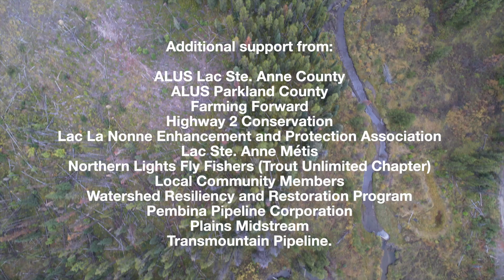The Athabasca Watershed: Protecting One of Canada’s Most Vital Rivers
The Athabasca River is the lifeblood of Alberta, supporting communities, industry, and diverse ecosystems from the Rocky Mountains to the boreal forest. But with increasing environmental pressures, how do we ensure its future?

In this video, we explore the challenges facing the Athabasca watershed, from pollution and habitat loss to climate change. We’ll hear from experts, conservationists, and those who rely on the river, shedding light on the efforts to protect and sustain this crucial waterway.

Join us as we uncover the story of the Athabasca River—because the health of this watershed affects us all.